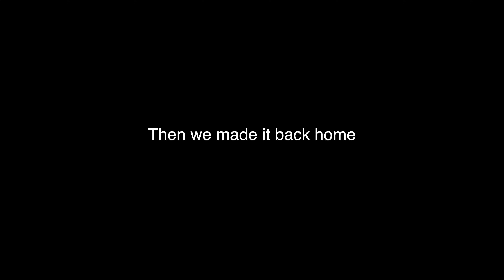Surprising My Fiance After Her Wedding Dress Shopping |Tara and Hunter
Tara was in Los Angeles this weekend wedding dress shopping, and obviously I stayed home. I wanted to surprise Tara with something super simple that anyone could do for their partner. Simply cleaning up the house so she has something clean and relaxing to come home to. A lot of my surprises are out of the box, crazy, and often times expensive. So here is proof that all you need is a little bit of effort and thought into what you're doing to make someones day.

Spray Soap

Don't have any other fun products to link, but I like these haha.